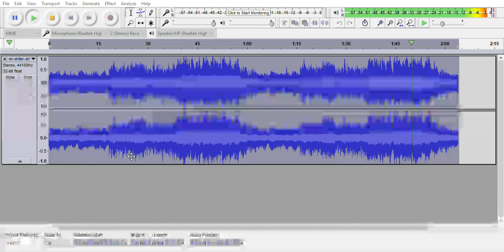Nightcore mr driller drill spirits track 16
Please Send Me Stuff To Nightcore!
Only Rule: No Swearing In The Lyrics!
Links To Requested Song On YouTube!

Por favor, envíame cosas a Nightcore!Solamente regla: ¡No jures palabras en las letras!Enlaces a la canción solicitada en YouTube!

S'il vous plaît, envoyez-moi des trucs à Nightcore!Seule règle: pas de mots méchants dans les paroles!Liens vers la chanson demandée sur YouTube!

Bitte schick mir Sachen zu Nightcore!Die einzige Regel: keine schlechten Wörter in den Texten!Links zum gewünschten Lied auf YouTube!

曲をNightcoreに送ってください。唯一のルール：歌詞を誓うな！YouTubeでリクエストされた曲へのリンク！  日本語の警告Google翻訳はばかげている

请寄给我一些东西给Nightcore！唯一的规则：歌词中没有坏词！链接到YouTube上的请求歌曲！